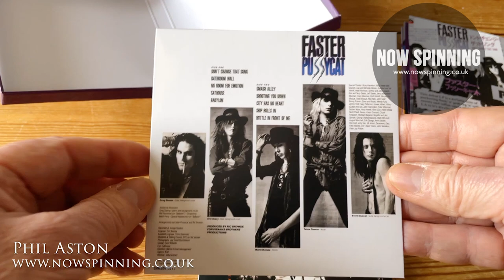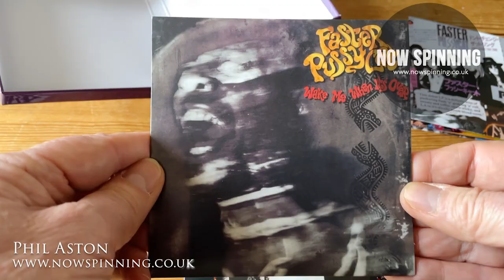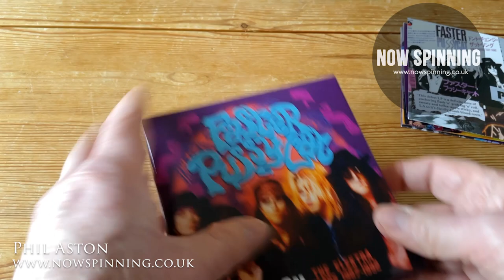Faster Pussycat Babylon The Elektra Years 1987 1992 CD Box Set Review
Faster Pussycat : Babylon - The Elektra Years 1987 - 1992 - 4CD Box Set
HNE Recordings / Cherry Red Records
This was one of those bands I missed out on the first time around. This box set for me was a great way of catching up. I found I knew quite a few songs from the first album from them being played at rock discos and clubs from the time.
However, I really missed out here and I have been playing the second album 'Wake When It's Over' almost daily since I got this.
If you are new to the band the easier reference point is Aerosmith the influence is very much worn on their sleeves (or should I say scarves!)

It is really good time rock n roll and if you are playing air guitar it needs to slung way down low :)